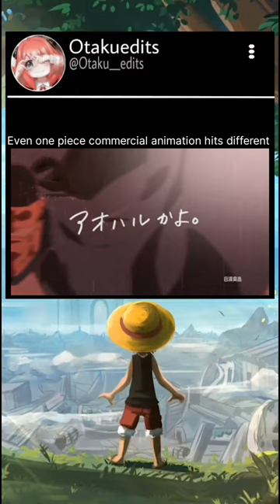The one piece commercials hit different 🔥